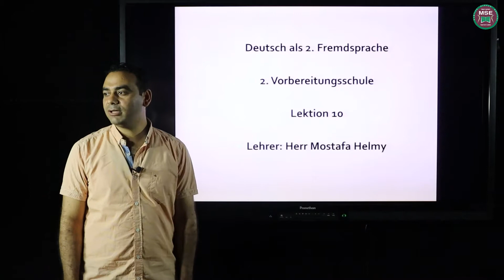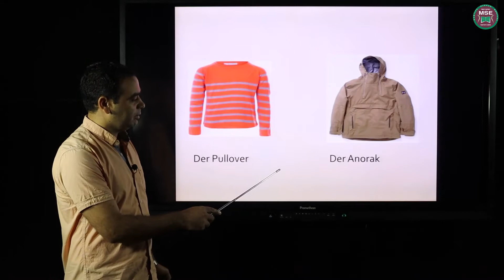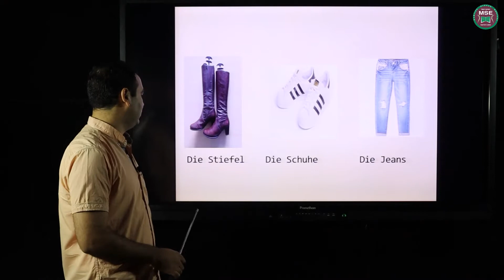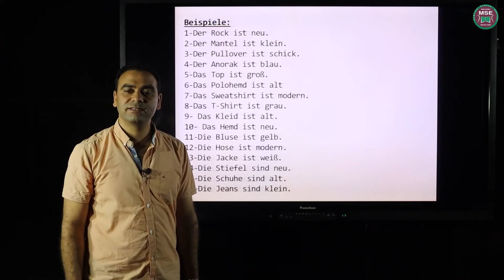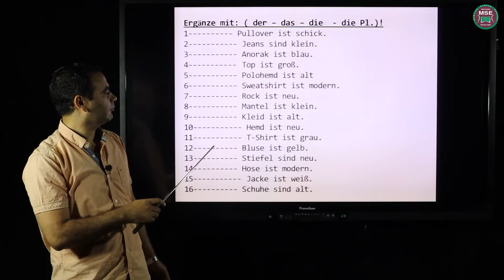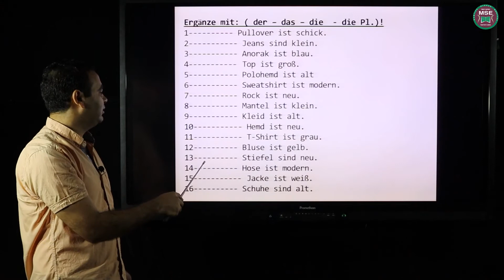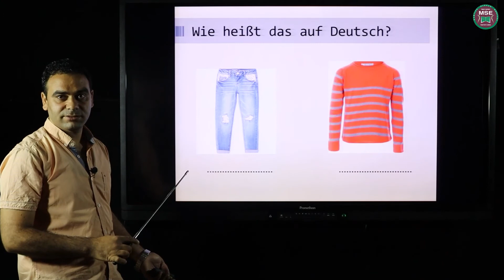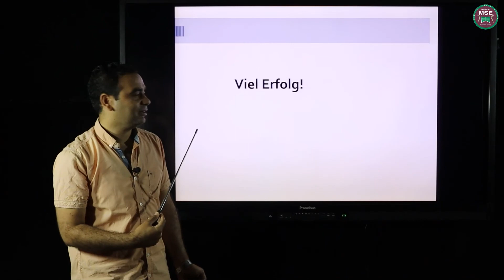1 الصف الثاني الاعدادي لغه المانيه ثانيهمصطفي حلميdie kleidung